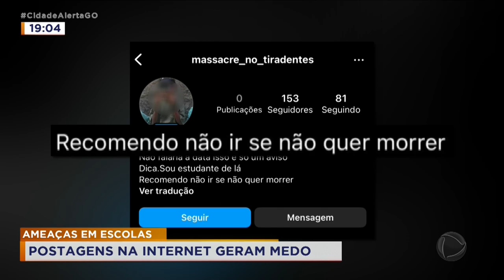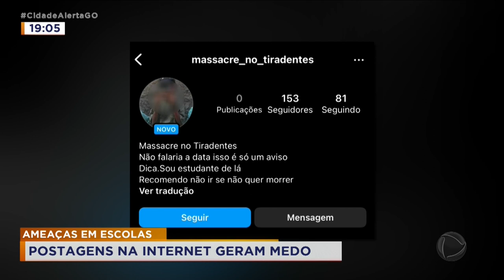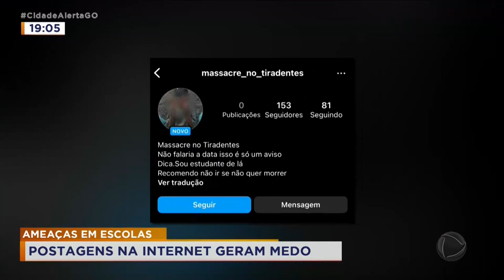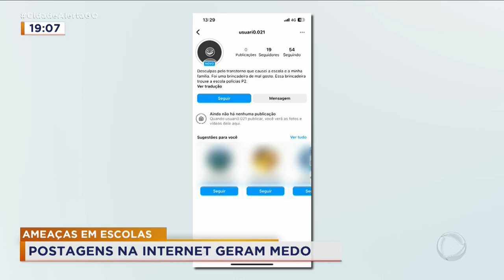AMEÇAS EM ESCOLA: POSTAGENS NA INTERNET GERAM MEDO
AMEÇAS ENVOLVENDO ALUNOS DE ESCOLAS DA REGIÃO METROPOLITANA ESTÃO ACONTECENDO COM FREQUÊNCIA. SÓ NESTA SEMANA, VOCÊ VIU AQUI NA TELA DO CIDADE ALERTA DOIS CASOS. TEVE ADOLESCENTE APREENDIDO PORQUE CRIOU PERFIL FALSO NA INTERNET PROMETENDO ATAQUES E ATÉ ARMA FALSA DENTRO DO COLÉGIO.